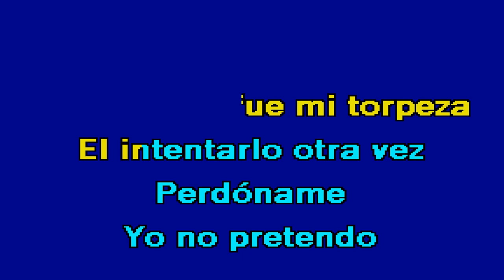PERDÓNAME Tony Carreira & Ricky Martin Karaoke